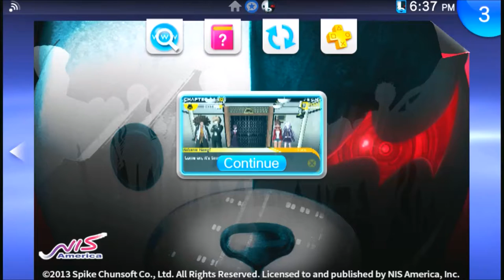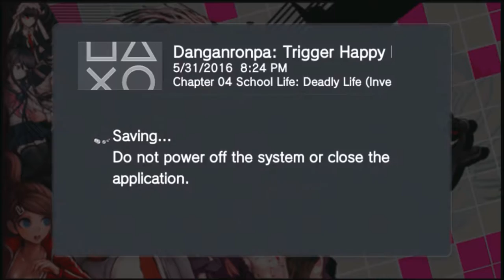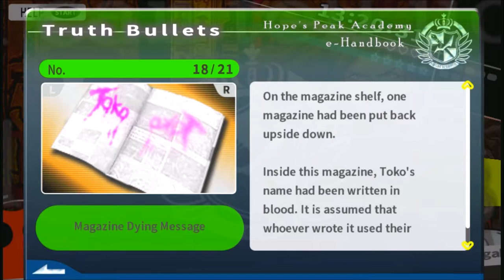Danganronpa (BLIND) Part 69 "That Was A Quick Trial... Perhaps Too Quick..."